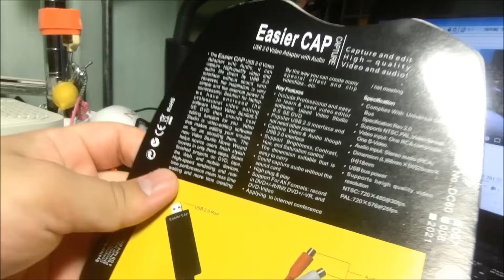激安ビデオキャプチャをamazonで買ったら中国から届いた！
説明

検索してねー！

ツイキャス毎日配信中☆

ガチャ電車でGOの指令募集中o(^_-)O

BGMあり